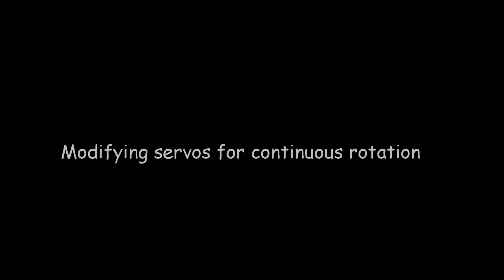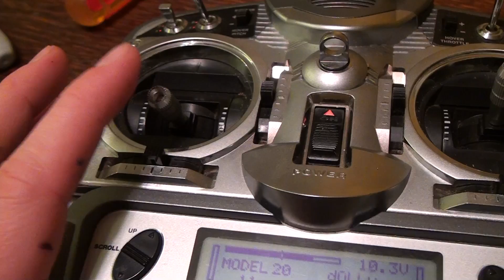modifying servos for continues rotation